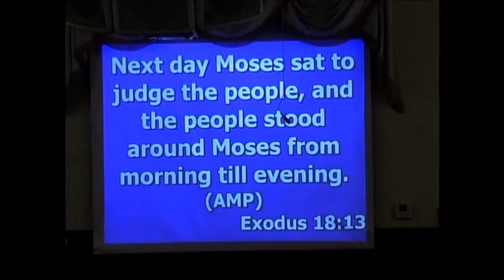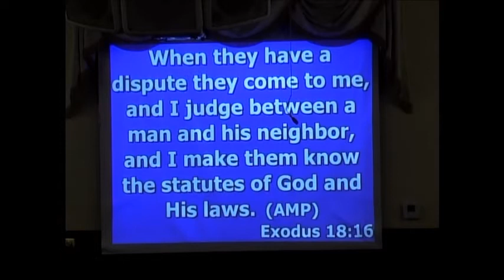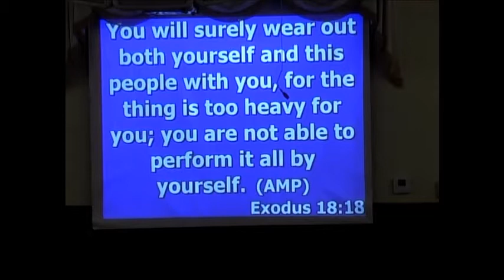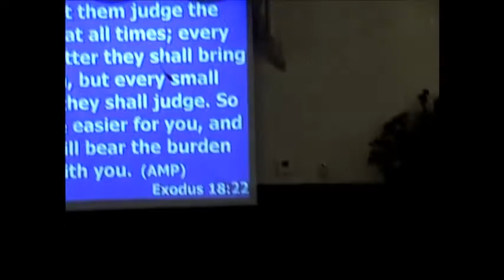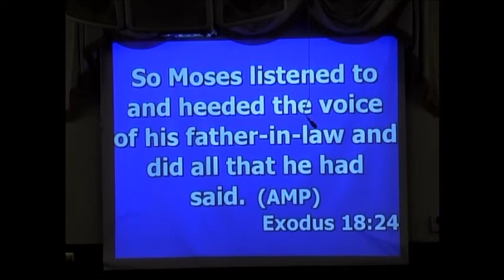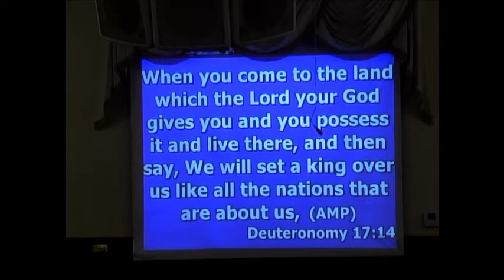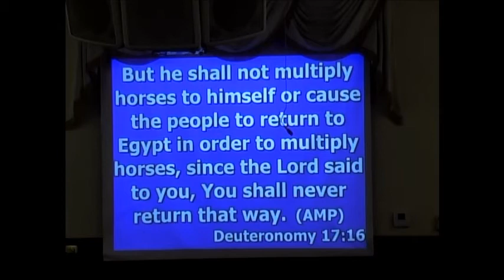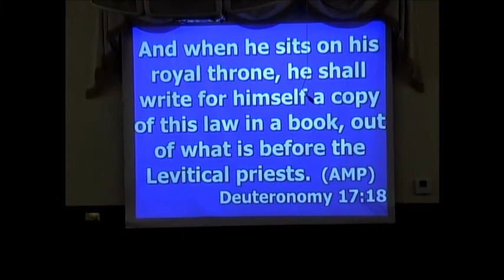Life Enrichment Study - Leadership Is Everything - Pastor Slater - FLBFC - October 28, 2020